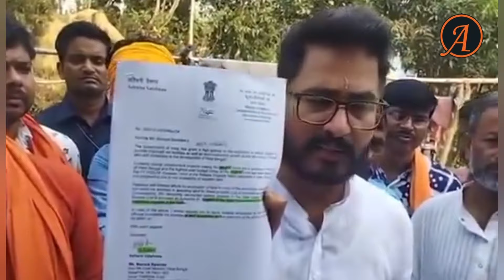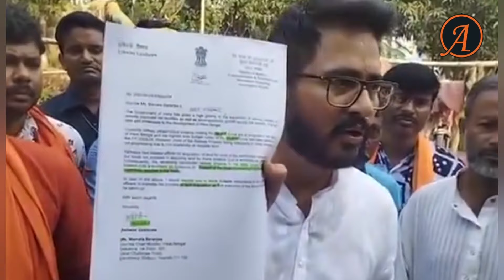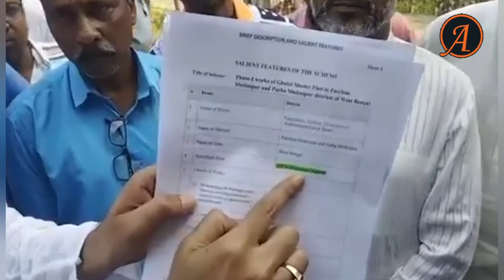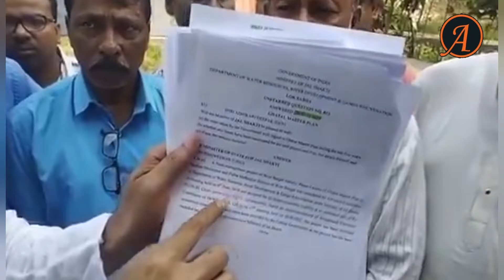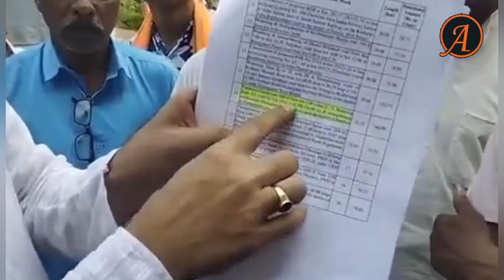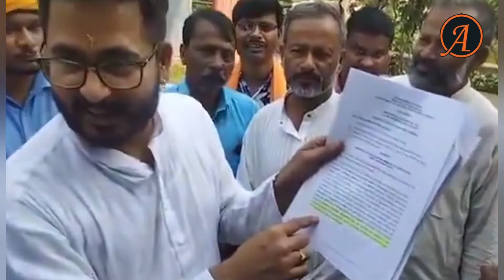দীপক অধিকারীর (Dev)এর দুর্নীতি হাতেনাতে তুলে ধরলেন ▪️রেল লাইন▪️মাস্টার প্ল্যান▪️ হিরন চট্টোপাধ্যায়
তৃণমূল সাংসদ দীপক অধিকারীর (Dev ) এর দুর্নীতি হাতেনাতে তুলে ধরলেন হিরন চট্টোপাধ্যায়. ঘাটালের মূল ইস্যু কি ??
▪️রেল লাইন
▪️মাস্টার প্ল্যান
▪️কেন্দ্রীয় বিদ্যালয় (দিল্লি বোর্ড)
▪️ গোল্ড হাফ ( সোনা কারিগরীদের জন্যে কাজের ব্যাবস্থা)
▪️ঘাটাল থেকে মেছোগ্রাম রাস্তা সম্প্রসারণ (ভারত সরকার বর্তমানে করে দিয়েছে)
ঘাটালের এই মূল বিষয় গুলো তুলে ধরলে ঘাটাল লোকসভার বিজেপি প্রার্থী মাননীয় হিরন চট্টোপাধ্যায় মহাশয়।
উনি এটাও বললেন .. একটা সাংসদ ঘাটালে আছে 10 দশটি বছর...তাহলে উনি ঘাটালের জন্যে কি করলেন...
সব গুলোই মোদিজীর তত্ত্বাবধানে হচ্ছে... তাহলে ঘাটালের দীপক অধিকারী তথা দেবের ভূমিকা কি ?
ঘাটালের মানুষের কাছে আমার করজোড়ে 🙏 নিবেদন...
আসন্ন লোকসভা নির্বাচনে মোদিজীর আশীর্বাদ ধন্যবাদ প্রার্থী মাননীয় হিরন্ময়ী চট্টোপাধ্যায় কে পদ্মফুল চিহ্নে ভোট দিয়ে বিপুল ভোটে জয়যুক্ত করুন... ঘাটালের উন্নয়নের স্বার্থে...আগামী প্রজন্মের জন্য. আপনি যদি আমাদের চ্যালেনে প্রথম এসে থাকেন তাহলে ভিডিওর নিচে লাল subscriber লেখাটিতে প্রেস করুন আর পাশের বেল আইকনে টি প্রেস করুন তাহলে আমাদের যখনই কোন ভিডিও upload করব তা আপনাদের কাছে শিগগিরই পৌঁছে যাবে subscribe

আপনি যদি এই ধরনের প্রোগ্রাম দেখতে পছন্দ করেন তাহলে আমাদের WhatsApp group joint হয়ে পারেন no 1

video is for News purpose only.Copyright Disclaimer Under Section 107 of the Copyright Act 1976, allowance is made for "fair use" for purposes such as criticism, comment, news reporting, teaching, scholarship, and research.